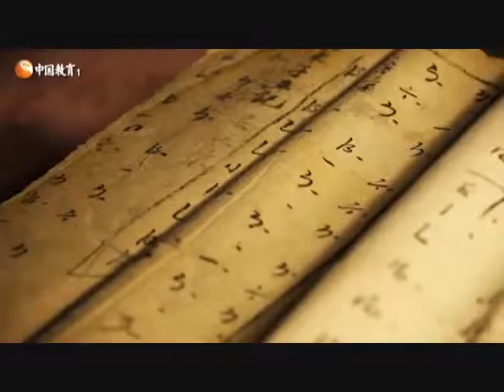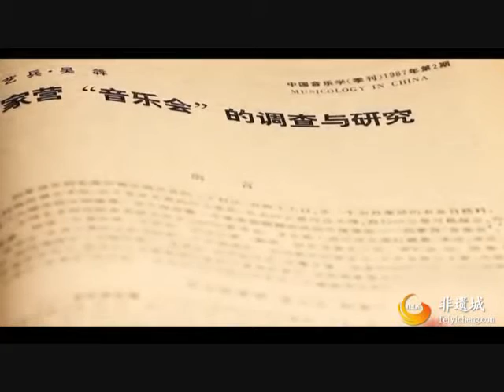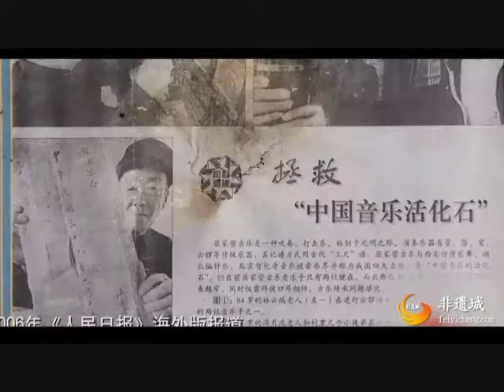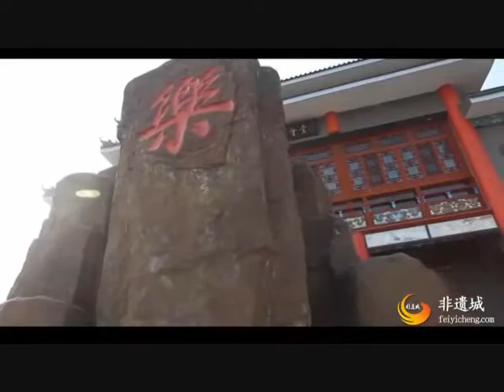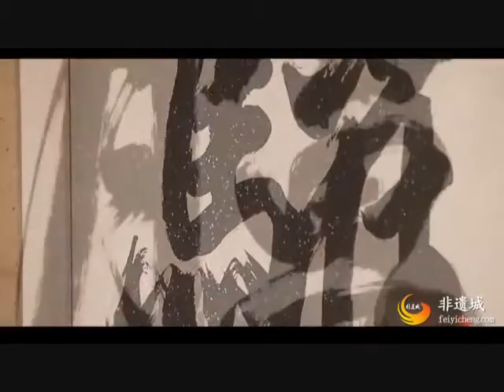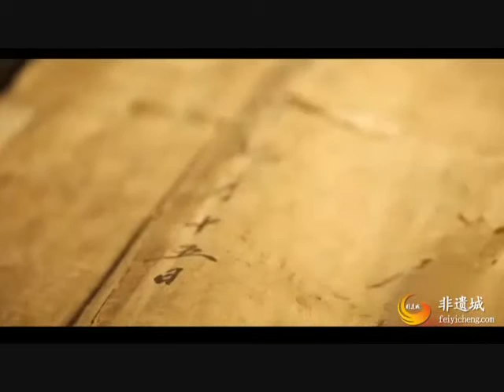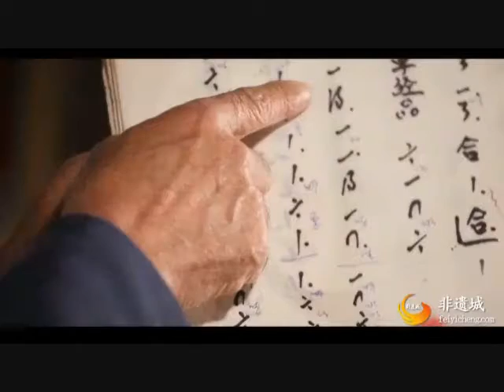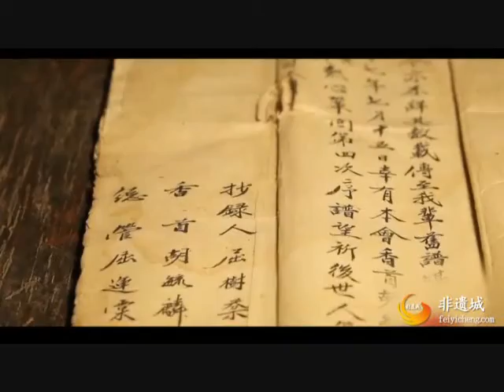Qujiaying Music Society 屈家营音乐会 of Gu'an County, Langfang, Hebei, northern China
Short documentary about the Qujiaying Music Society (Qiujiaying Yinyuehui, 屈家营音乐会) of Lirangdian township (礼让店乡), Gu'an County (固安县), Langfang (廊坊市), Hebei province (河北省), northern China (located between Baoding and Tianjin), focusing on music master Mr. Hu Guoqing (胡国庆, b. 1952). The Qujiaying Music Society performs sheng-guan ensemble (笙管乐) music, primarily for funerals and memorial ceremonies. This sophisticated tradition has received both national and international recognition as a significant expression of China's intangible cultural heritage. The music is learned by rote, using scores in the ancient system of musical notation called gongche pu (工尺普). At 5:04 Mr. Lin Zhongshu (林中树, 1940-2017), a farmer from Qujiaying and a leading figure in the revival of Qiujiaying Yinyuehui after the Cultural Revolution, appears.

Probably filmed in 2013.

Hebei sheng-guan music (河北笙管乐) is a genre of traditional instrumental ensemble music for winds and percussion from China's Hebei province, which features the guanzi (管子, double reed pipe) and dizi (笛子, bamboo flute) as leading melodic instruments, usually accompanied by multiple sheng (笙, mouth organ) and percussion (drums, cymbals, gongs, and yunluo 云锣, a set of ten tuned gongs in a frame).

On May 20, 2006 Jizhong shengguanyue (冀中笙管乐), including the Qujiaying Music Society of Gu'an County, Langfang, Hebei as well as two other regional sheng-guan music traditions from the Central Hebei Plain, was included in the first batch of 518 traditions inscribed in the National List of Intangible Cultural Heritage of China (第一批国家级非物质文化遗产名录) by China's Ministry of Culture (中华人民共和国文化部, known since March 2018 as the Ministry of Culture and Tourism, 中华人民共和国文化和旅游部). The sub-agencies responsible for maintaining these lists, both under the aegis of the aforementioned ministry, are the Department of Intangible Cultural Heritage (文化部非物质文化遗产司) and the China Intangible Cultural Heritage Protection Center (中国非物质文化遗产保护中心, CICHPC).

Additionally, Gu'an shengguanyue (固安笙管乐), including the Qujiaying Music Society of Gu'an County, Langfang, Hebei, was included as one of 130 traditions in the First Batch of the Hebei Province Province-Level Intangible Cultural Heritage List (河北省第一批省级非物质文化遗产名录), announced on June 6, 2006.

屈家营村在河北省廊坊市固安县，是华北平原一个历史久远、民风质朴的小乡村。“屈家营音乐会”为民间笙管乐，相传源于元明之际的寺院佛教音乐，它既有北方音乐的古朴粗犷，又兼备南方音乐的婉转清幽，主要用于祭祀和丧礼仪式，有管、笛、笙、云锣等传统乐器，“工尺” 方式记谱，...详情
2013